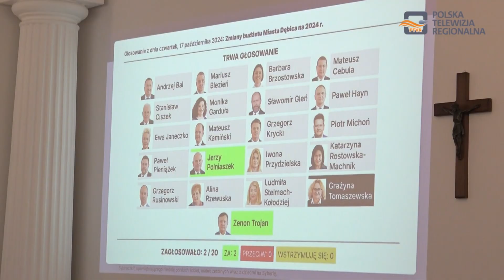Ważne uchwały dla naszego Miasta podczas ostatniej Sesji Rady Miejskiej Dębicy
Podczas ostatniej Sesji Rady Miejskiej Dębicy rajcy podjęli uchwały w sprawie zmian
w  budżecie Miasta i wieloletniej prognozy finansowej.

W trakcie obrad przyznano także odznaczenia „Zasłużony dla Miasta Dębica”.
Radni postanowili, że ten honorowy tytuł otrzyma w tym roku Władysław Ortyl - marszałek Województwa Podkarpackiego, a także Stowarzyszenie Dębicki Park Przemysłowy.

Ważnym tematem poruszanym podczas Sesji był również zakup nowych samochodów do urzędów. W trakcie ostatniej Sesji Rady Miejskiej Dębicy burzliwą dyskusję wśród radnych wywołały także propozycje uchwał w sprawie pozbawienia statusu Pomnika Przyrody przy ulicy Głowackiego i usunięcia drzewa zagrażającego bezpieczeństwu mieszkańców.

Podczas Sesji przyjęty został również program współpracy z Organizacjami Pozarządowymi na rok 2025, zabezpieczone zostały też środki na szereg zadań, które wykraczają poza bieżący rok budżetowy, aby można było aplikować o fundusze zewnętrzne z Programu Polsko - Szwajcarskiego, w którego puli jest możliwość pozyskania blisko 80 milionów złotych.

Na ostatniej Sesji dębiccy rajcy podjęli także uchwałę w sprawie Wyborów do Rad Osiedli, które odbędą się w tym roku w dniach od 4 do 8 listopada w godzinach popołudniowych.